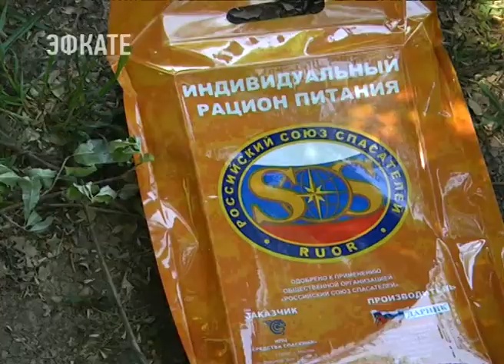В Сочи проходят уроки мужества в полевых условиях. Новости Эфкате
В рамках занятий по основам безопасности жизни сочинские школьники узнали об истории казачества в годы Великой Отечественной войны. Урок мужества провели на открытом воздухе.

В роли преподавателей выступили казаки. Они рассказали о вкладе кубанцев в Великую Победу. Здесь же были представлены макеты оружия, которое во время войны применялось и российской армией, и фашистской Германией.